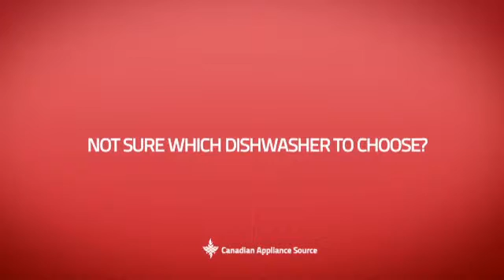Bosch SHV43R53UC Built-In Undercounter Dishwasher